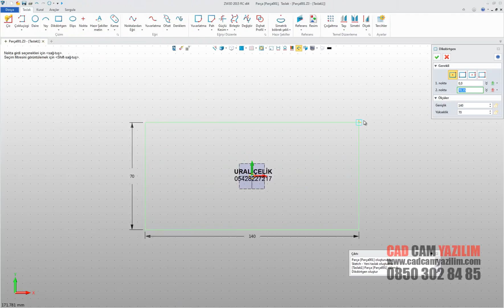ZW3D ile YAZI EKLEME VE KATI OLUŞTURMA